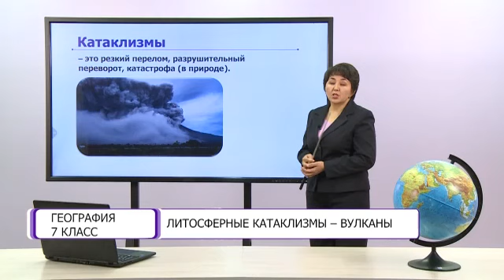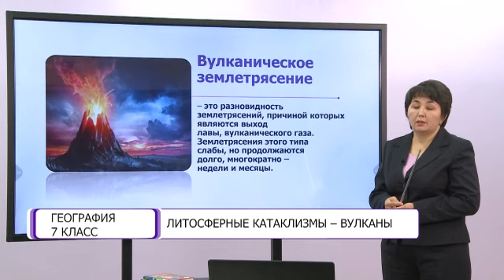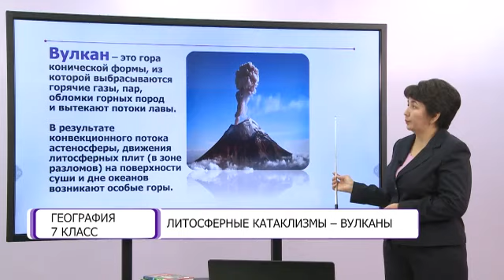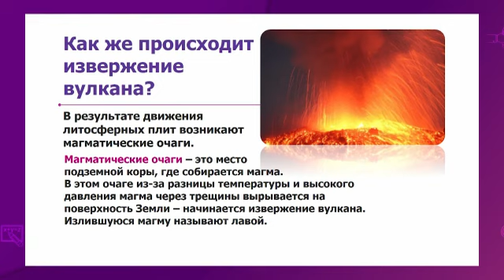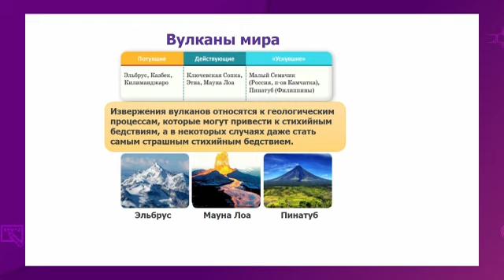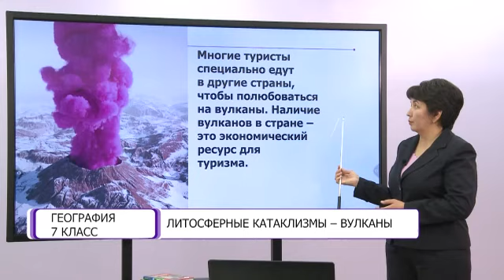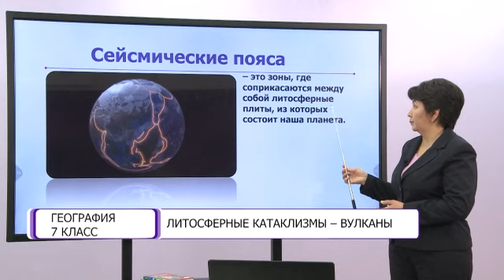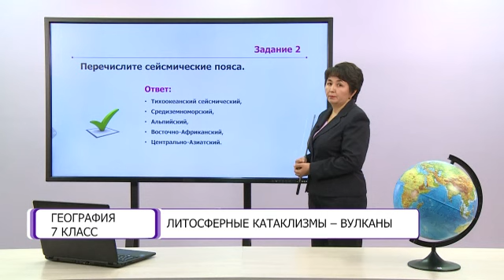География. 7 класс. Литосферные катаклизмы - вулканы /28.10.2020/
Тема урока: Литосферные катаклизмы - вулканы